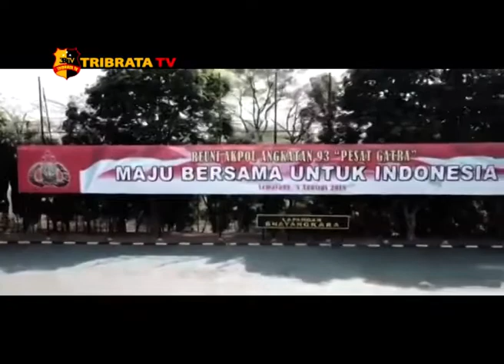SELAMAT DATANG ASIA - KIE RAHA BHAYANGKARA BAND